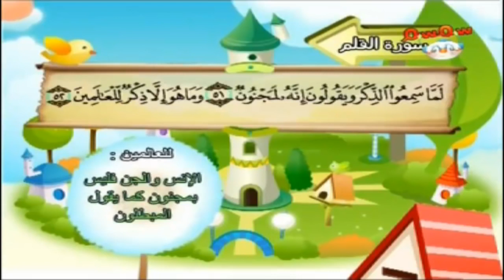068 سورة القلم